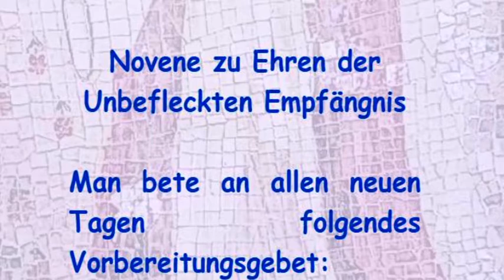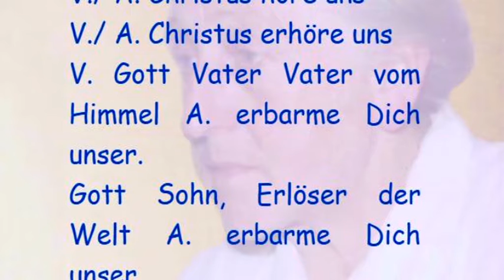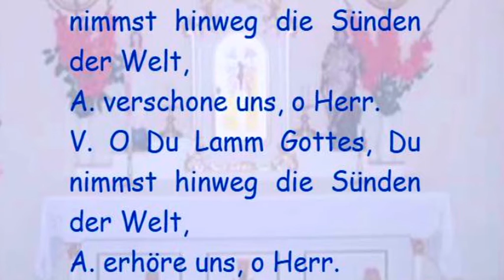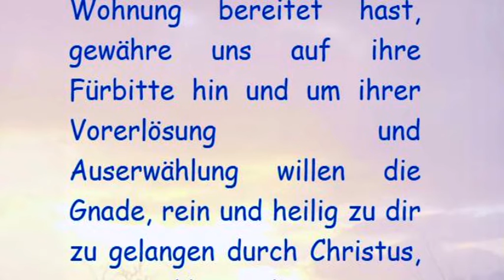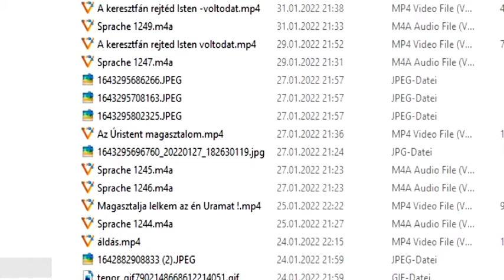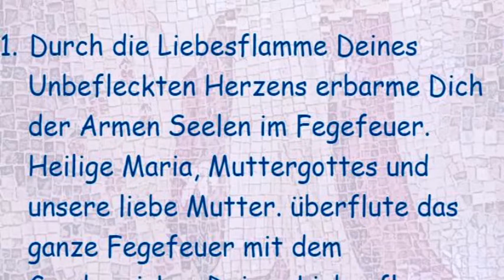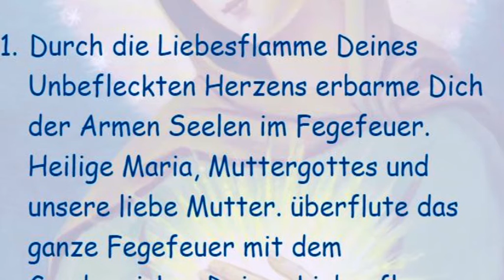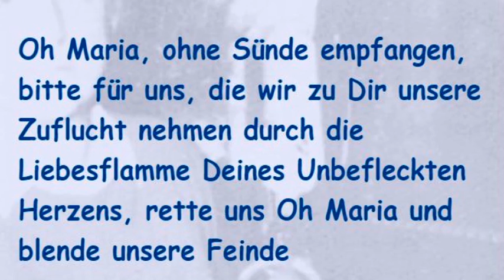Sechster Tag - Novene zu Ehren der Unbefleckten Empfängnis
Novene zu Ehren der Unbefleckten Empfängnis

Man bete an allen neuen Tagen folgendes Vorbereitungsgebet:

O Unbefleckte Empfängnis, Jungfrau und Mutter Maria, vertrauensvoll wende ich mich an Dich. Ich will zu Deiner Ehre diese neuntägige Andacht halten. Mit allen Engeln und Heiligen des Himmels bewundere ich Deine Reinheit und Herrlichkeit. Dank sei dem Herrn, Der Dich in dieser einzigartigen Schönheit erschaffen und mir zur Mutter gegeben hat. Dank sei auch Dir, o Maria, für Deine mütterliche Liebe und für alle Wohltaten, die Du mir schon erwiesen hast. Unbefleckt empfangene Jungfrau, lasse mich in meiner jetzigen Bedrängnis nicht allein und so es Gott gefällt, befreie mich von meinen Nöten. Steh mir bei in meinem Anliegen...

Litanei zu Ehren der Unbefleckten Empfängnis

V./ A. Herr, erbarme Dich unser

V./ A. Christus, erbarme Dich unser

V./ A. Christus höre uns

V./ A. Christus erhöre uns

V. Gott Vater Vater vom Himmel A. erbarme Dich unser.

Gott Sohn, Erlöser der Welt A. erbarme Dich unser.

Gott Heiliger Geist A. erbarme Dich unser.

Heiligste Dreifaltigkeit A. erbarme Dich unser.

V. Heilige Maria, ohne Makel der Erbsünde empfangen A. bitte für uns.

Du unbefleckte Tochter des ewigen Vaters

Du unbefleckte Mutter des Sohnes Gottes

Du unbefleckte Braut des Heiligen Geistes

Du unbefleckter Tempel der Heiligsten Dreifaltigkeit

Du verschlossener und unentweihter Garten Gottes

Du Bundeslade der Herrlichkeit Gottes

Du unüberwindlicher Turm gegen jeden Angriff des Feindes

Du Haus, das die Weisheit sich selbst gebaut

Du Tabernakel, vom Heiligen Geiste gebildet und geschmückt

Du lichtvolles und angenehmes Paradies der Unschuld

Du Wunder aller Wunder Gottes

Du Lilie unter den Domen

Du würdige Mutter Gottes

Du Meisterwerk der Allmacht, Weisheit und Liebe Gottes

Du herrliches Vorbild der Reinheit und Heiligkeit

Du Königin aller Engel und Heiligen

Du Ausspenderin der Gnaden Gottes

Du Schrecken und Besiegerin der bösen Geister

V. O Du Lamm Gottes, Du nimmst hinweg die Sünden der Welt,

A. verschone uns, o Herr.

A. erhöre uns, o Herr.

A. erbarme Dich unser.

V. Christus, höre uns - A. Christus, erhöre uns Vater unser. ..Ave Maria...

V. Lasset uns beten!

O Gott, der Du durch die Unbefleckte Empfängnis der seligsten Jungfrau Deinem Sohn eine würdige Wohnung bereitet hast, gewähre uns auf ihre Fürbitte hin und um ihrer Vorerlösung und Auserwählung willen die Gnade, rein und heilig zu dir zu gelangen durch Christus, unseren Herrn. Amen.

Schlussgebet

Gedenke, o gütigste Jungfrau Maria, es ist noch nie gehört worden, dass jemand, der zu dir seine Zuflucht genommen, deine Hilfe angerufen, um deine Fürsprache gefleht, von dir verlassen worden sei! Von solchem Vertrauen beseelt, nehme ich meine Zuflucht zu dir, o Mutter, Jungfrau der Jungfrauen; zu dir komme ich, vor dir stehe ich seufzend als Sünder. O Mutter des ewigen Wortes, verschmähe nicht meine Worte, sondern höre mich gnädig an und erhöre mich.

A. Amen.

Die Novene erhielt die kirchliche Druckerlaubnis in Buch: Ferdinand Holböck und Maria Therese Isenegger, Novenensammlung, Klopft an! Es wird euch aufgetan!, Parvis-Verlag 1994 (3. Auflage; Mit kirchlicher Druckerlaubnis, Salzburg den 17. August 1979, Jakob Mayr Weihbischof und Generalvikar. ISBN 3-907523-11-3).